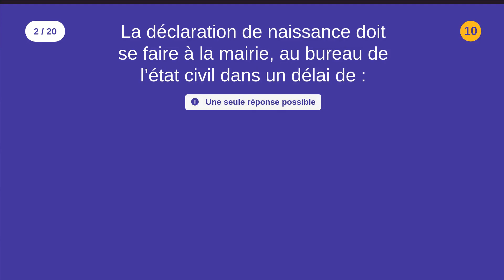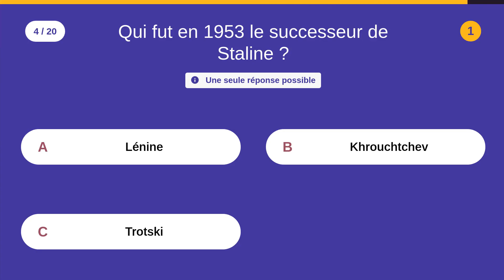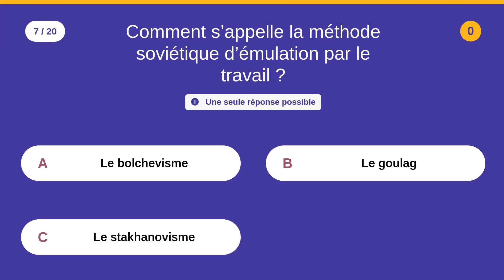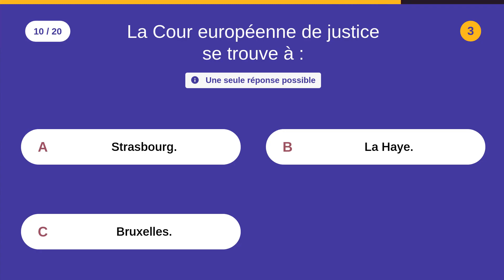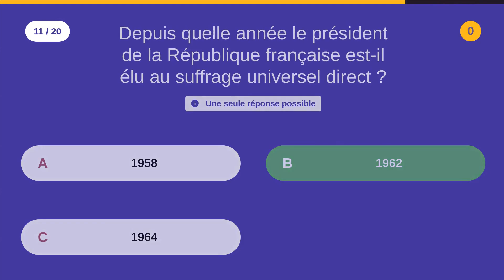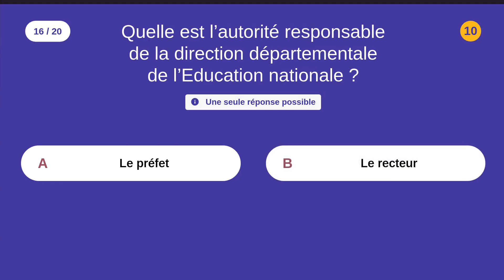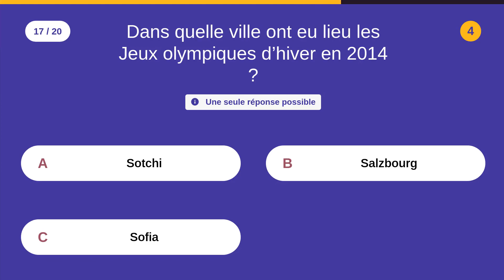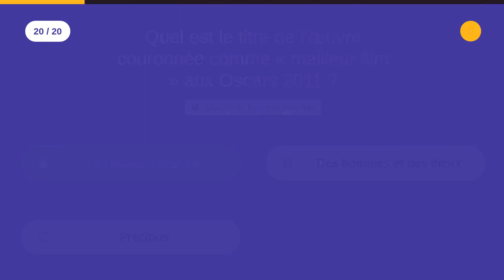Admissibilité: culture générale - 3 - 20 QCM - Difficulté : ⭐⭐